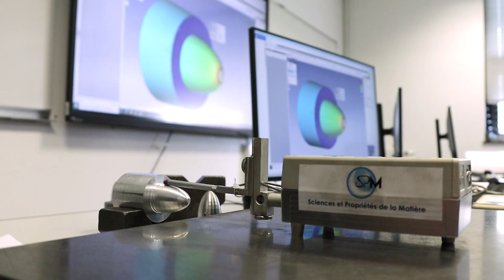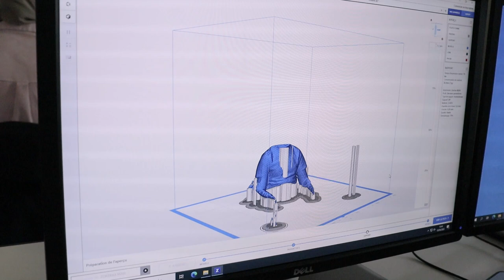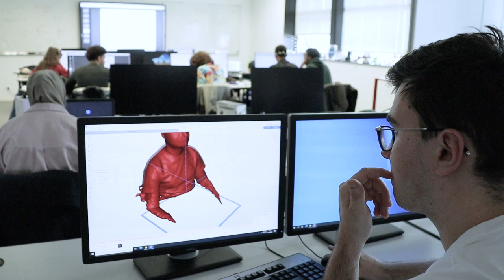FOCUS SUR... le master Mécatronique en alternance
Présentation du master Mécatronique en alternance par Fabrice Célarié, maître de conférences à l'université de Rennes et responsable pédagogique du diplôme.

Conception et réalisation : Service formation continue et alternance - Université de Rennes